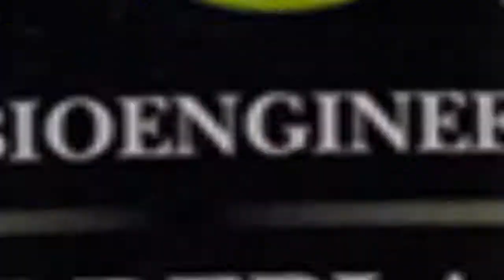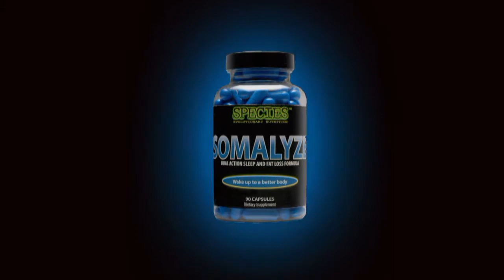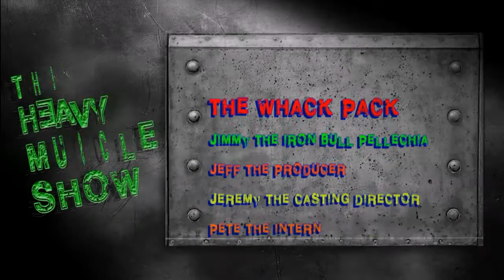JEFF MAGIC MEET HOT WOMEN PART 2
JEFF MAGIC TRIES TO GET THROUGH TO SCOTTY THAT YOU ABSOLUTELY CAN BE PLAYFULL Y PHYSICAL WITH WOMEN DURING THE DAY. HUGS, KISSES, GOODBYE ECT. SCOTTYS APPROACH IS AGRESIVE AND WILL SCARE MANY WOMEN OFF USING THAT STYLE DURING THE DAY. MUCH BETTER FOR BARS/CLUBS